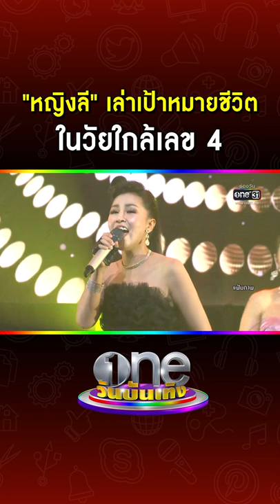"หญิงลี" เล่าเป้าหมายชีวิตในวัยใกล้เลข 4 Clip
หญิงลี เล่าเป้าชีวิตในวัยใกล้เลข 4